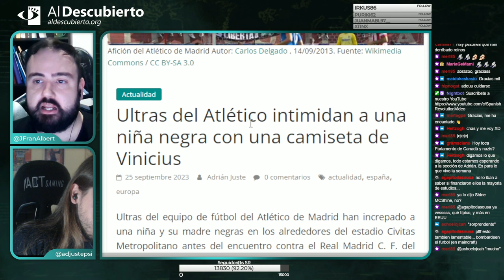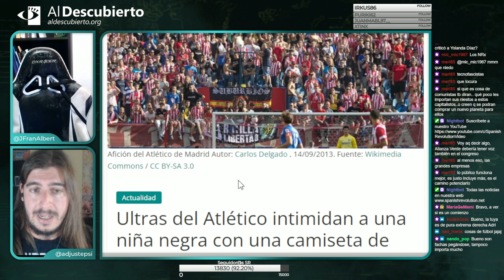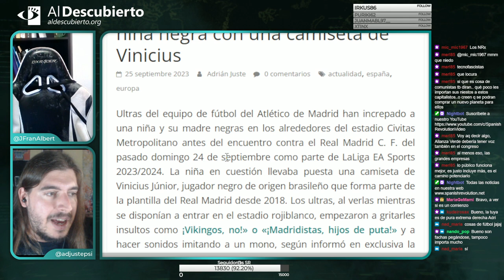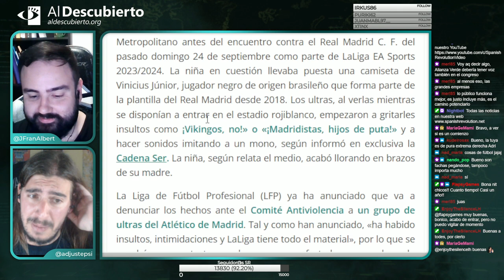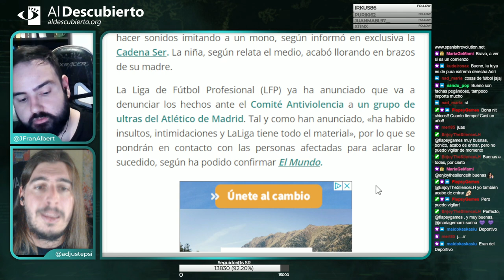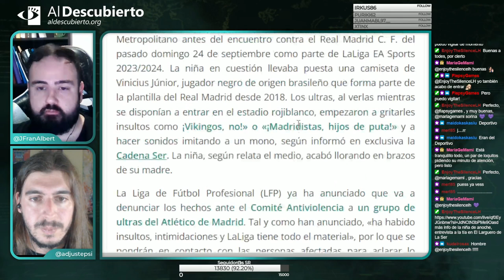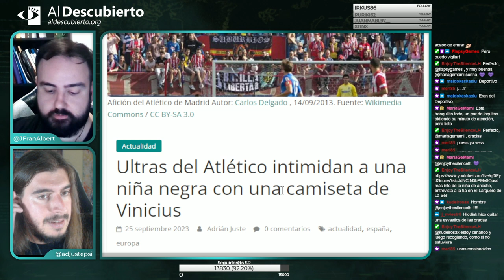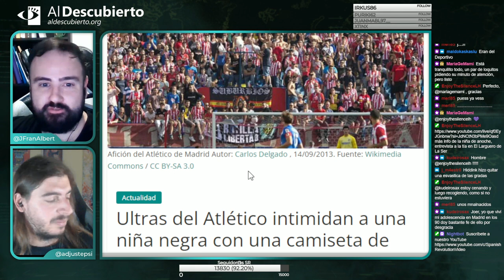ULTRAS DEL ATLÉTICO INTIMIDAN A UNA NIÑA NEGRA CON UNA CAMISETA DE VINICIUS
- Imagen de miniatura: Afición del Atlético de Madrid Autor: Carlos Delgado , 14/09/2013.